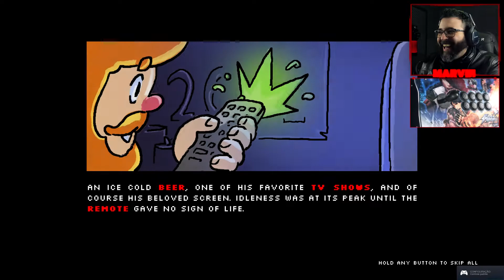Conhecendo Landflix Odyssey - Gameplay Controle Arcade Stick 🕹️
Gameplay com Controle de Fliperama